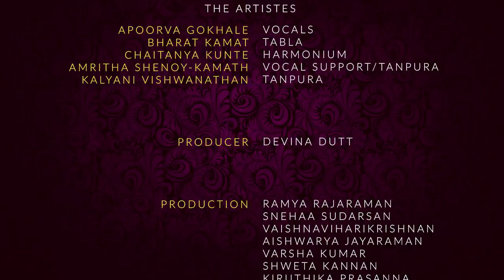Apoorva Gokhale: Raag Malkauns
Apoorva Gokhale concluded her recital at the FEA-curated CROSSROADS festival in Chennai with Raag Malkauns.
She was accompanied by Bharat Kamat on tabla and Chaitanya Kunte on harmonium. Vocal support was provided by her disciple Amritha Shenoy-Kamath who also played the tanpura along with Kalyani Vishwanathan.